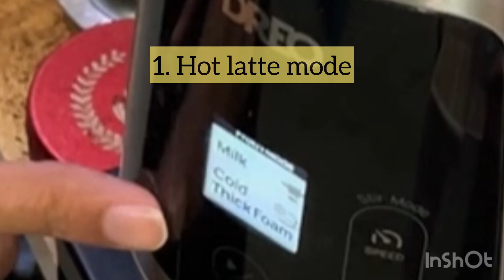5-steps Simple Latte Art with DREO BaristaMaker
1. Hot Latte Mode
2. Separate Pitcher (optional)
3. Tilt the cup
4. Mix gently
5. Pour! (correction)